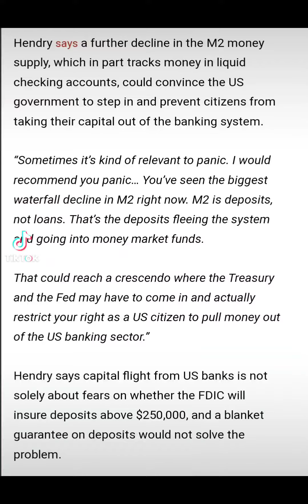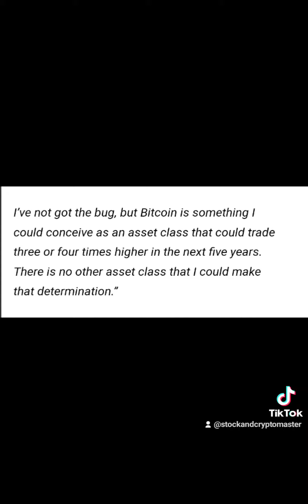"I recommended you panic." - Hugh Hendry